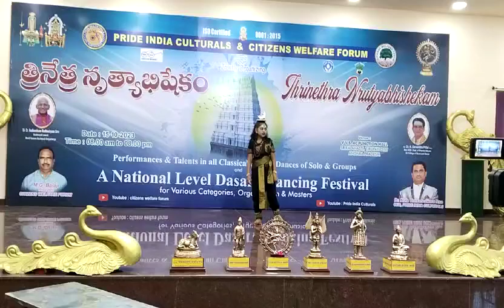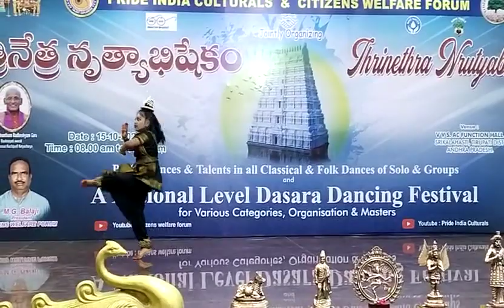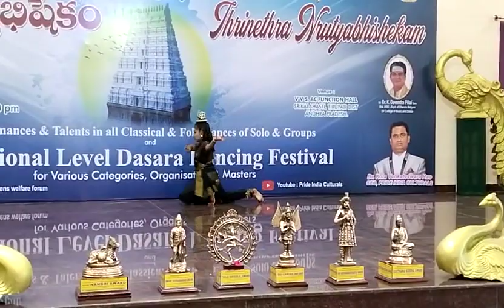శ్రీకాళహస్తిలో National level dance l trinetra nrutyabisheka m ll National level ll kuchipudi dance